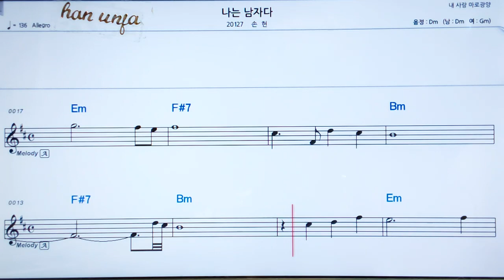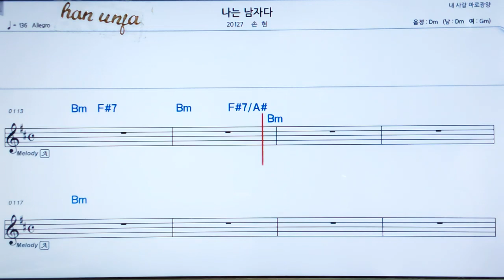💖나는 남자다/손현 👍MR,가라오케 악보 코드 가사 ,Karaoke반주